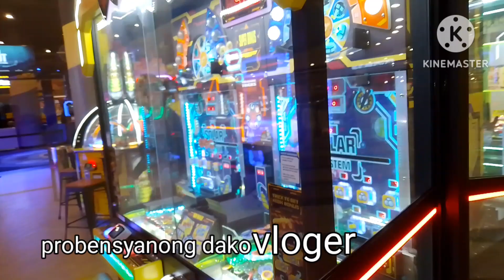October 5, 2023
TRINOMA NORTH EDSA